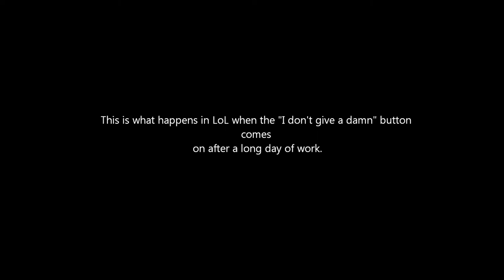Bad LoL Game - Screw the META Part 1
After working hard over the weekend, it was time for some LoL, but in my opinion FUCK DA META, double bruiser bot all the way.